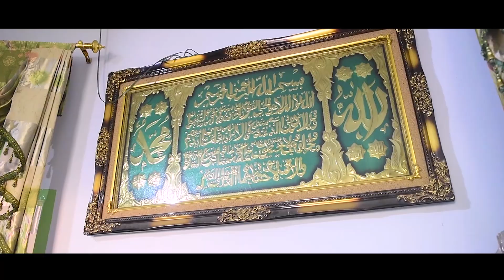CINEMATIC CICCYE & ICAL